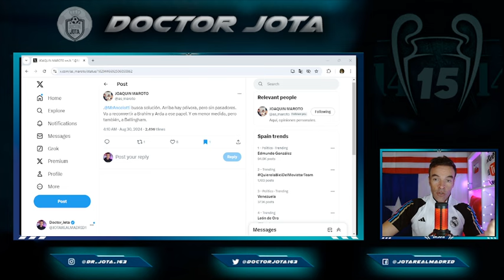Maroto, desliza las "RECONVERSIONES" que podría llevarse a cabo a partir de ya en el once